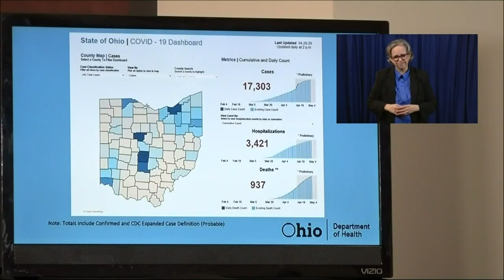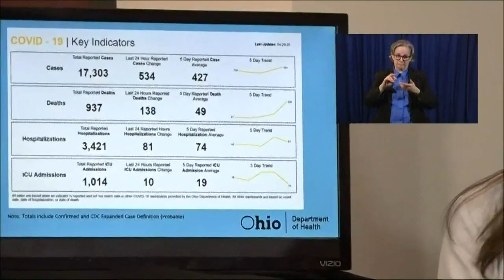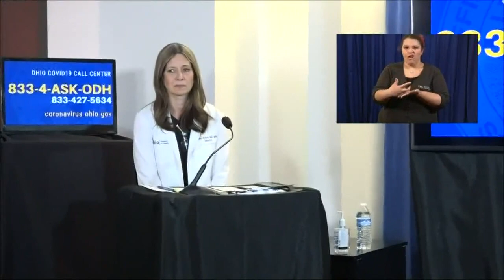4.1 million pieces of PPE shipped across state | Full Ohio coronavirus briefing - April 29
Gov. Mike DeWine announced good news during the state's daily briefing Wednesday regarding supplying Personal Protective Equipment (PPE) to healthcare workers and those who are working the front lines against the virus. Leaders also discussed local law enforcement, new cases, graduation ceremonies, and businesses and face coverings.